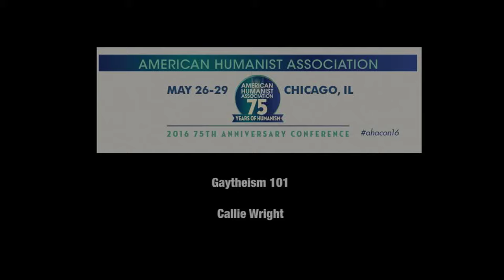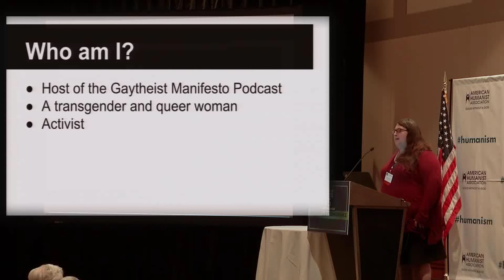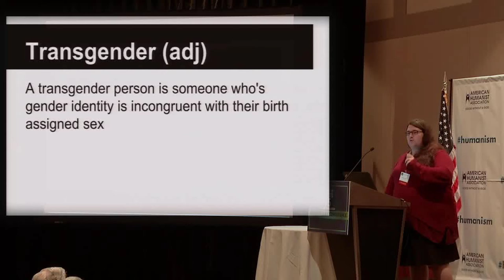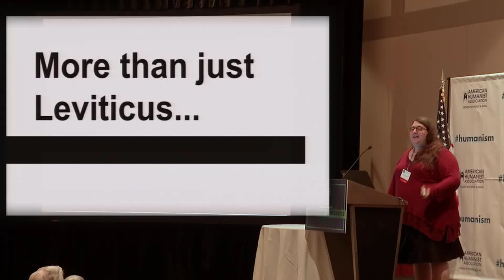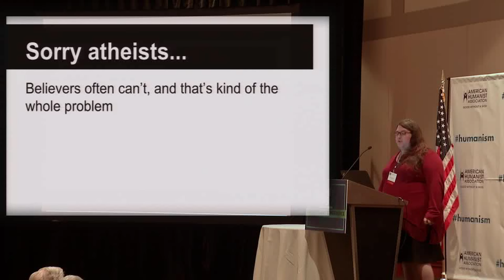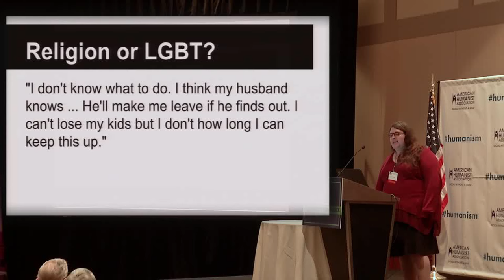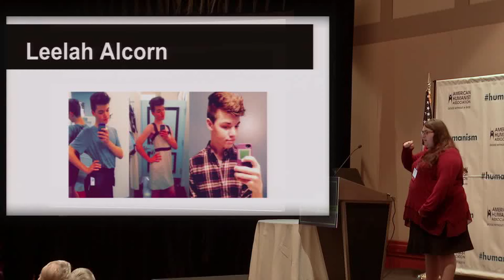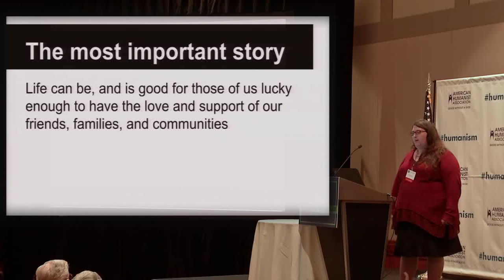Gaytheism 101 (AHA Conference 2016)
Secular activism and LGBTQ activism clearly belong together. In this presentation, we’ll explore reasons why the work in the LGBT movement is far from over and why the secular movement is best positioned to be the true champions of equality for queer and trans individuals.

Callie Wright is an activist, speaker, host of the Gaytheist Manifesto podcast, and founder of the LGBT Secular Alliance. Callie came out as a transgender woman in the summer of 2013, and her mission is to be a voice for the LGBTQ community in the atheist movement.